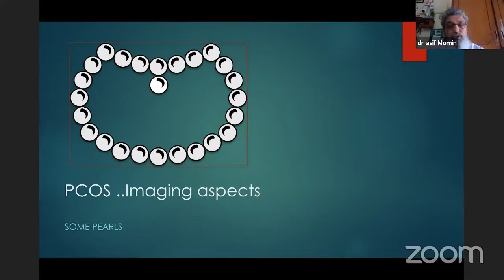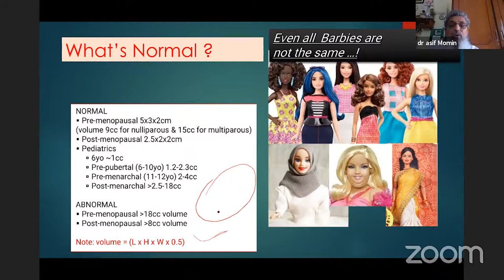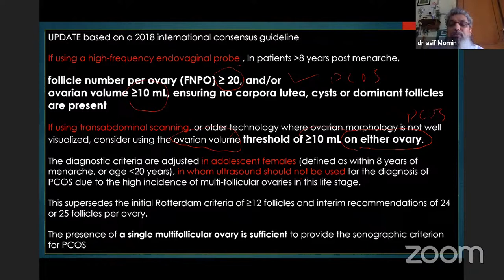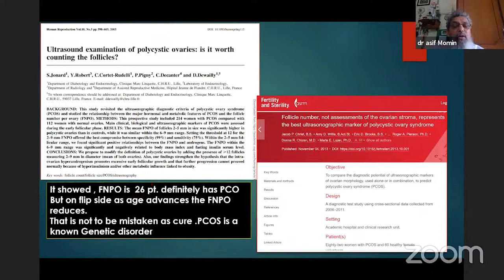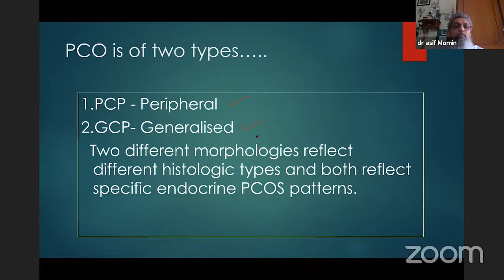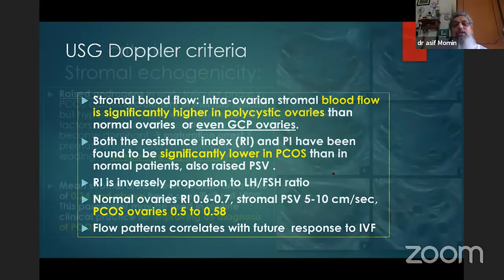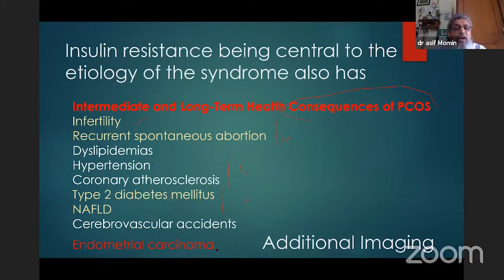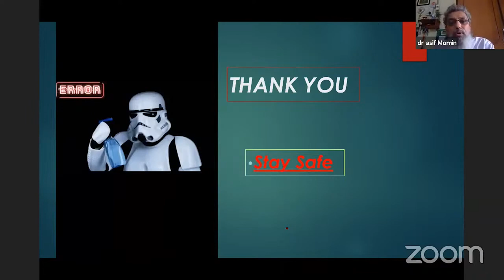PCOS - Imaging Aspects by Dr. Asif Momin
Gonads